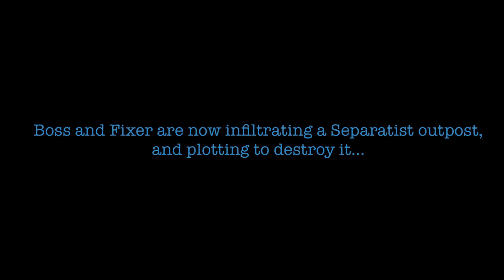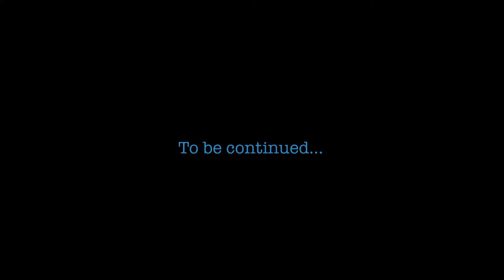Lego republic commando (part 2) Overrun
Part 2 of republic commando is here